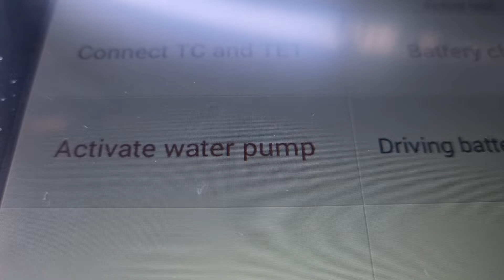Comprehensive pre purchase vehicle inspection Auckland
Attention Dart